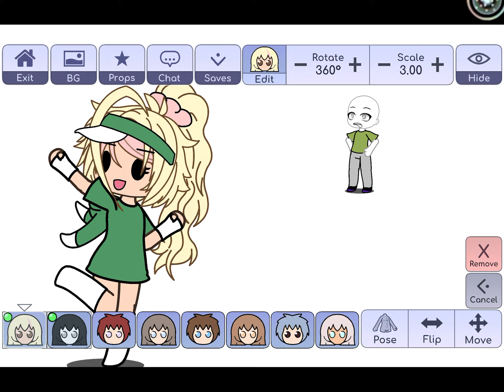Description.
So, my mom literally said I was lying when I said I wasn’t hungry and she gave me pizza rolls and two bread sticks, and then she proceeded to say, “u and ur sister do this!! im not a restaraunt!! u would have eaten if it was chick fil a or wendys!! decide if ur hungry or not!!” and more toxic sh*t 😐